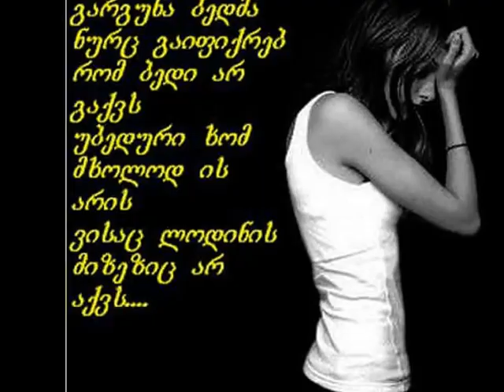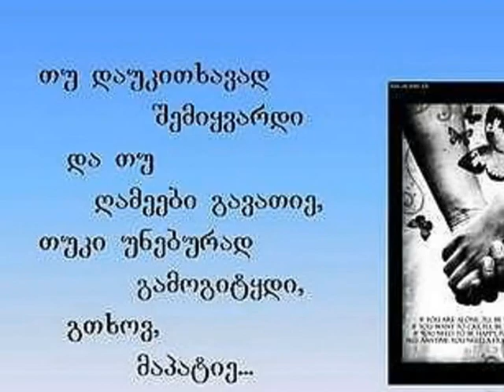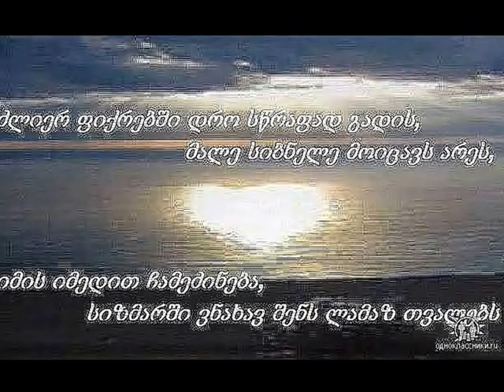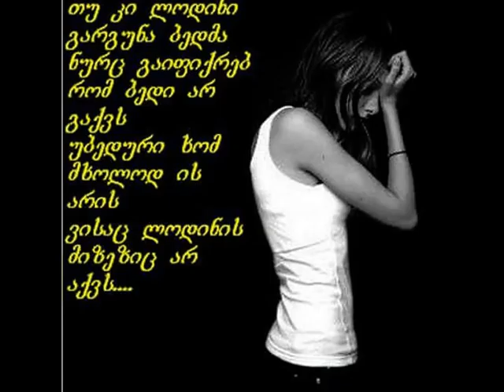miyvarxar mariam chemo angelozo